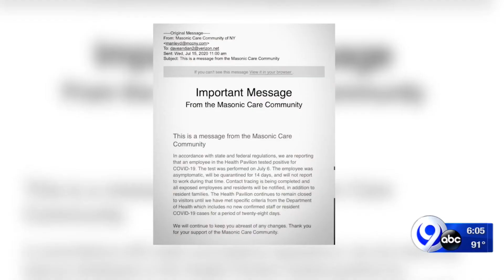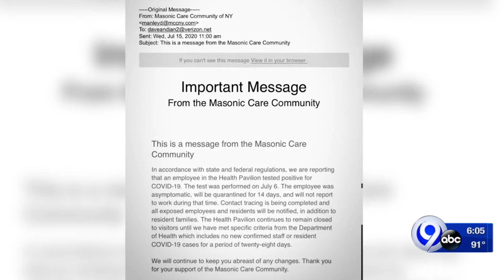A call for Governor Cuomo to ease nursing home visitor restrictions: Your Stories